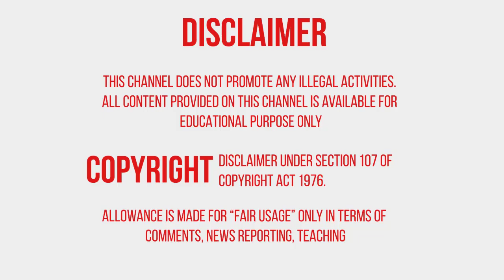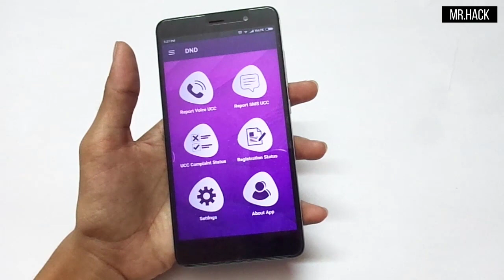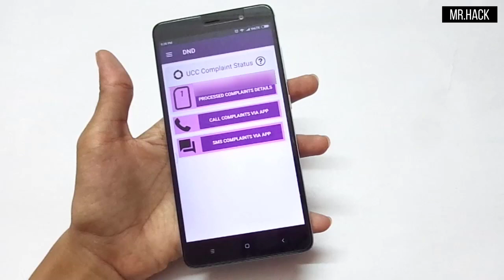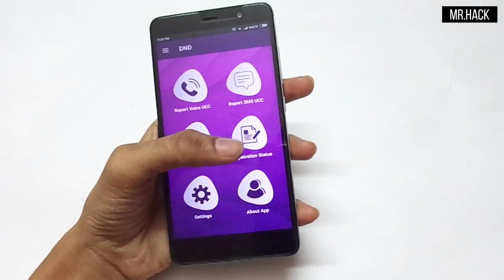DND 2.0 By TRAI ( STOP SPAMMING NOW! )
Is video me mein appke satth share karunga DND applciation ke bare jise TRAI ne launch kiya h, taki aapk aasani se spamming calls or messages ko asani se report krke blobk kr skte hein.

Photron Stedy 450
Local Mobile Mount

Mr.Hack | Hack Pedia